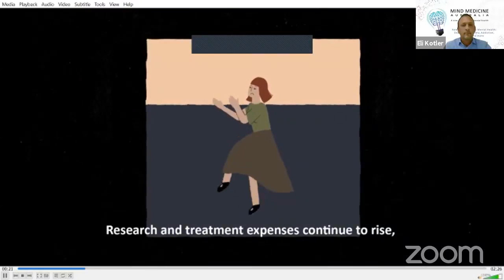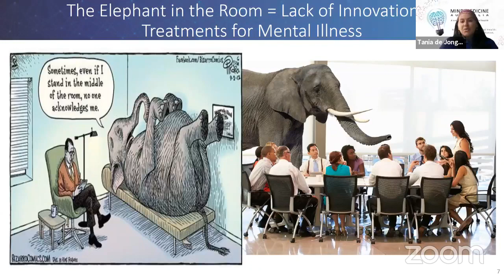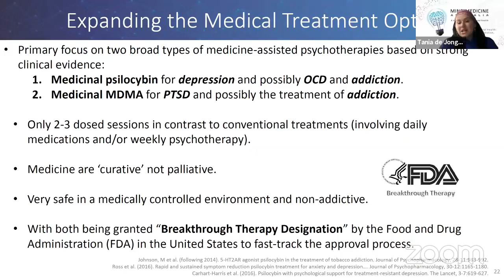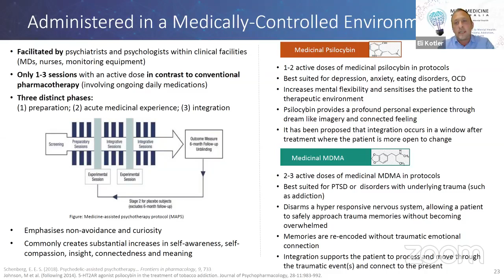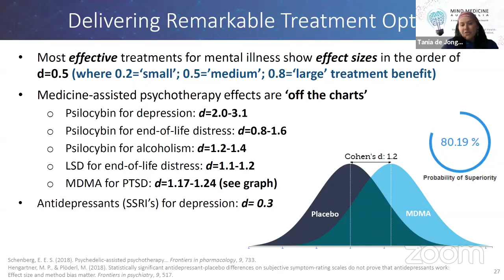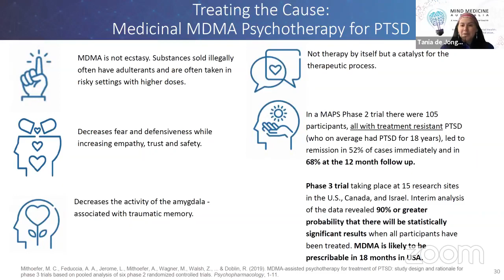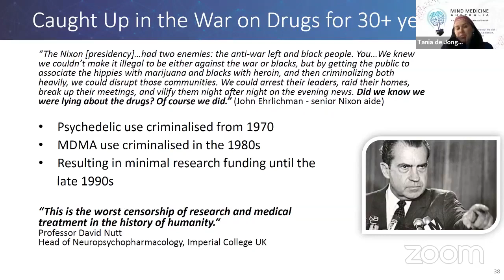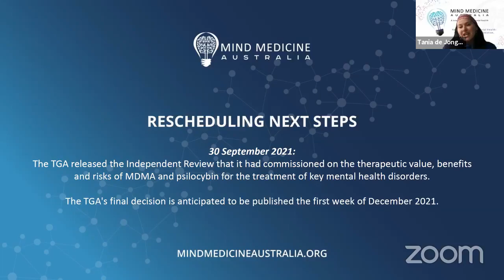Psychedelic Therapy BREAKTHROUGH THERAPIES FOR MENTAL ILLNESS